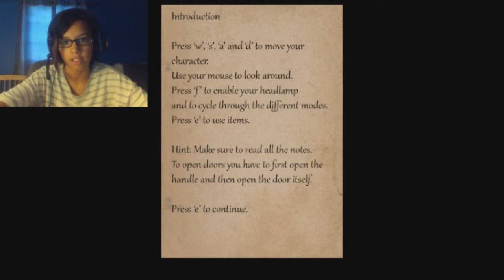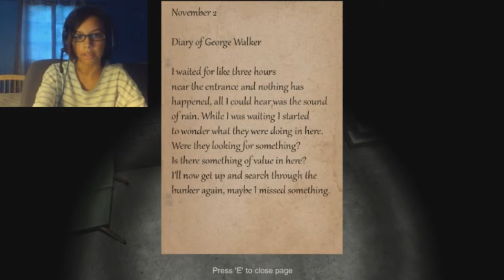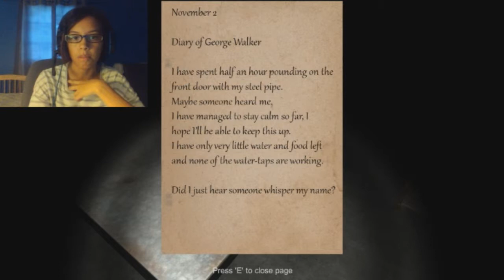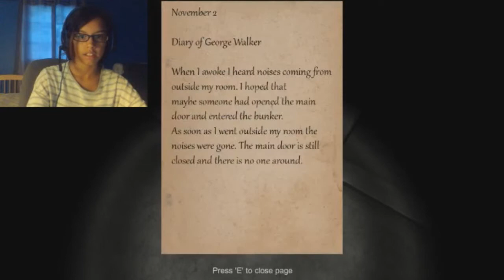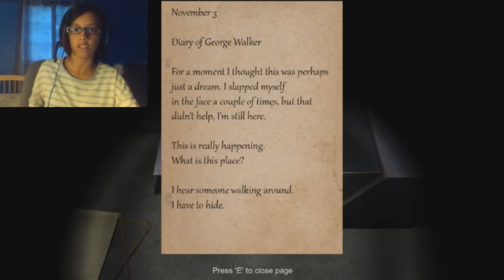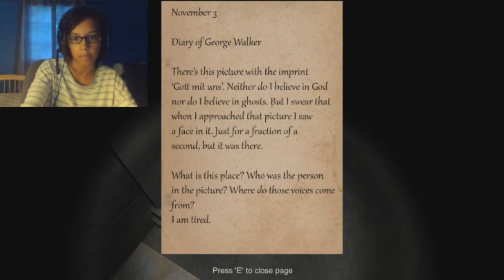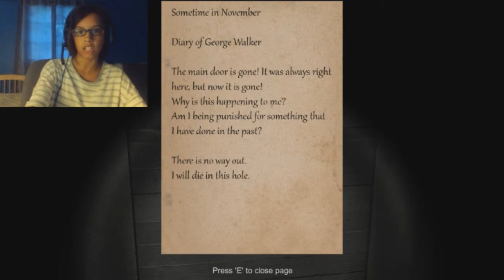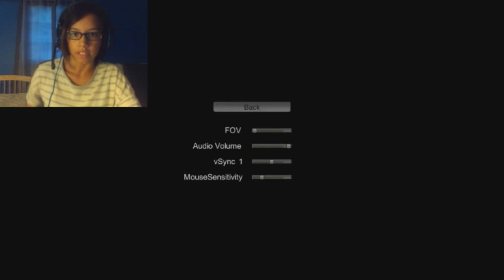Bunker 16 | SCPlays Gaming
This is game was absolutely scary,- especially since I tried to record three other horror games before this one! I enjoyed the concept of the character writes notes on what has been happening. It's as if I wasn't alone other than the monsters! I hope you enjoyed this gameplay!
I apologize if the game volume is a lot louder than my voice in certain places- I'm working on it!